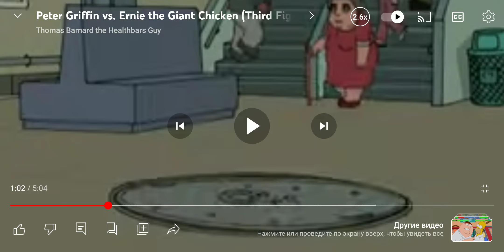Петер и эрни в киевском метрополитене «ПлУкрГ (бывшая "плЛьвТ") - ПлН» - корейский мультфильм.